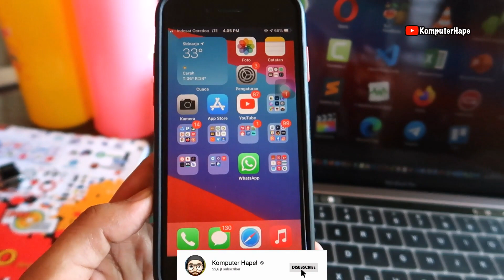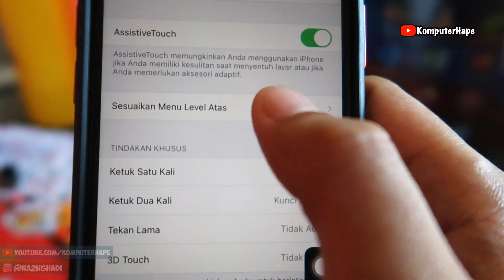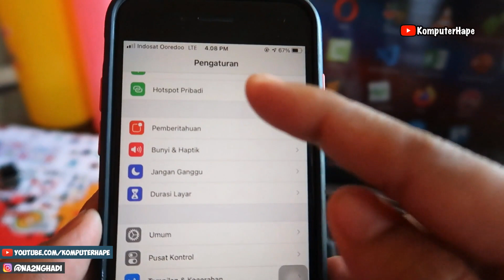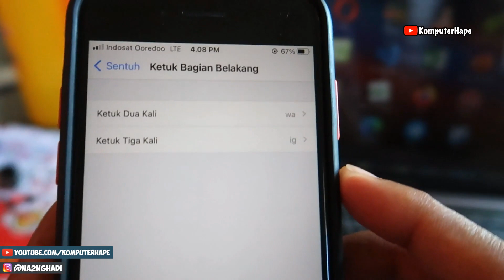Cara2 Balik ke HomeScreen di iPhone iOS 14...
Beragam cara untuk back to homescreen di iphone, ya ada cukup banyak cara untuk balik ke homescreen di iphone terutama bagi yang sudah menggunakan iOS 14, yah salah satunya adalah dengan langsung menggunakan tombol home (kalau iPhone 8/8 plus kebawah ya) kalau iphone X ke atas tentu tinggal swipe saja, nah ada cara lain nih yang wajib kamu simak juga supaya tau cara balik ke homescreen jadi lebih gampang lagi di iphone, dan di akhir nanti kita kasih tau hidden tips buat back ke home screen iphone pakai cara back tap iOS 14. Untuk lebih detail mending langsung tonton aja videonya ya sobat sampai selesai. :-D